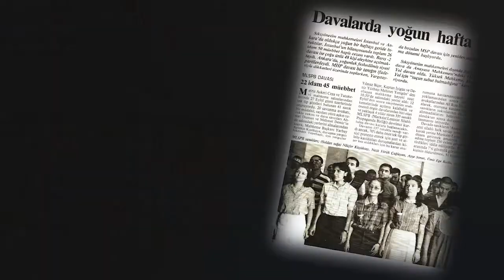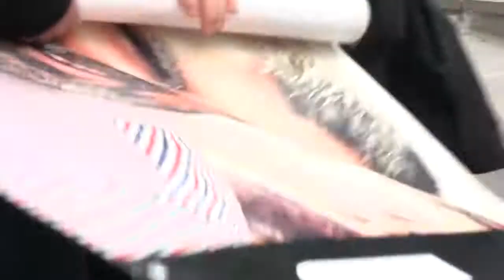Türkiye'de Geçiş Dönemi Adaleti: Dönüşen Özneler, Yöntemler, Araçlar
Geçiş dönemi adaleti alanı, baskıcı ve çatışma yaşamış otoriter rejimlerden, barışa ve demokrasiye geçişin sağlanmasının koşullarını araştırır. Geçmişte yaşanan şiddetin mirasıyla yüzleşmek için hayatta kalanların hakikat, adalet ve onarım arayışlarına yanıt olabilecek çeşitli çabalar, yöntemler ve yaklaşımlar içerir. Bitmek bilmeyen şiddet döngüsüyle sarılmış toplumlar, daha demokratik, adil ve barışçıl bir gelecek umuduyla yaklaşık yarım yüzyıldır geçiş dönemi adaletinin çerçevesini tartışmaktadır. Günümüzde devletin fail olduğu ya da göz yumduğu çoklu ve farklı şiddet türlerini yenilikçi ve farklı disiplinlerin (hukuk dışı) yöntem ve araçlarıyla ele almak, düşünmek gereği ortaya çıkmıştır.

Bu mercekten bakarak 27-28-29 Kasım tarihinde düzenlediğimiz sempozyumla geçiş dönemi adaleti alanını geniş bir perspektifle ele alıp, bu alanı Türkiye’deki şiddet biçimlerine karşı mücadele eden farklı grupların deneyimleri, pratikleri ve adalet taleplerini de içine alan disiplinler arası ve eleştirel bir çerçevede değerlendirmeye çalıştık.